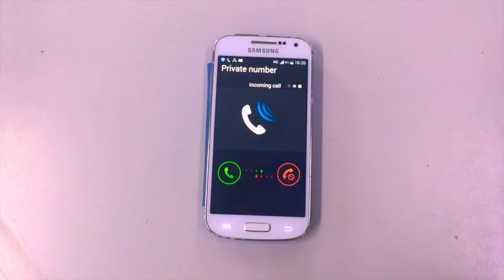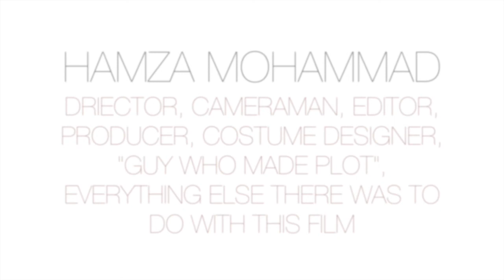The Known Enemy - A Short Film by Hamza Mohammad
Yet, another classic movie by the directors of, Countdown and The Almost Perfect Hei$t. Including the producers Niket and Hamza and the expert directors, Hamza, Simon and Abisheg.